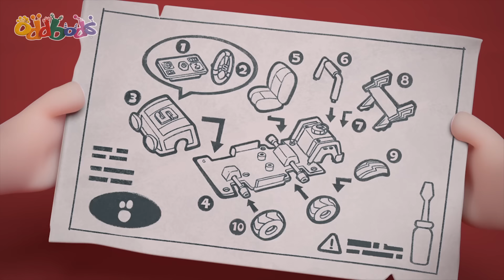Bubbles' Apple Snack | Oddbods Full Episode | Funny Cartoons for Kids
Bubbles wants the apple dangling from that tree but some obstacles hang in her way.

The 8 Oddbods:

Lulu 💙 turquoise - loves dancing and singing

00:00 Bubbles' Apple
01:07 Robotime
02:05 Prison Pogo
02:54 Fan
03:35 Keycard
04:35 Flowers
05:12 Weight
06:12 Umbrella
07:02 World Cup 2022
08:06 Bird Photography
08:53 Santa Zee
10:00 Spooky Ride
10:43 Head Start
11:25 Cheekdial
12:26 Sick
13:14 Best Balloon
14:06 Birdcage
15:08 Fix Car
15:42 Protest
16:16 Christmas Vase
17:11 Bump in the Night
18:02 Muffled
18:58 Fightsaber
19:59 Jousting
20:41 Sink
21:40 Frozen Lake
22:32 Paperwork
23:29 Drink
24:28 Day in the life of Pogo
25:50 Tyre
26:39 Fire Safety
27:31 Hitchhike
28:24 Squish
29:21 Yoyo Competition
30:09 Foodie
30:58 Theatre
31:51 Snack Impossible
32:59 Chimney Chump
34:03 Sleepy Heads
35:02 Furniture
35:49 CNY - Oranges
36:47 Parking Gantry
37:42 Sneazy Peazy
38:40 Talent Show
39:12 Shark Weak
40:21 Snow Friend
41:21 Door Chime
42:21 Sneeze
42:55 Cowboy
43:53 Wimbledumb
44:45 Picnic
45:52 Piano
46:43 Bubblegum Trouble
47:48 Season's Pranking
48:44 Spider
49:15 Injection Reaction
50:18 Inflation
51:05 Cookies and Milk 2
52:02 Walk the Plank
52:59 Nemesis 3
53:59 Fire
54:43 No Food Allowed
55:54 Sleepover
56:45 Home Based Learning
57:37 Logcake
58:52 Classclown
59:43 Treadmill
1:00:44 Shush 2
1:01:50 Bubble Wrapper
1:02:21 Christmas Factory
1:03:24 Floored
1:04:08 Night Visitor
1:05:06 Lift
1:05:54 Dress To Impress
1:06:44 Burger
1:07:32 Horror Flick
1:08:09 Ball Magnet
1:08:56 Sushi Remote